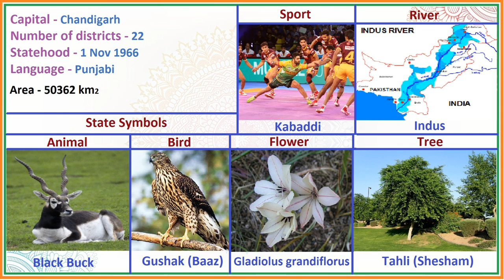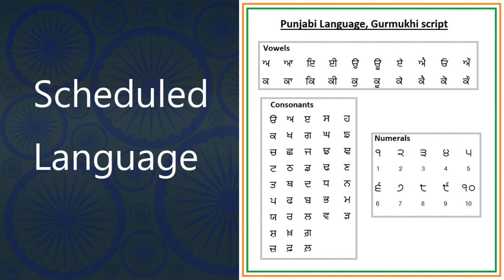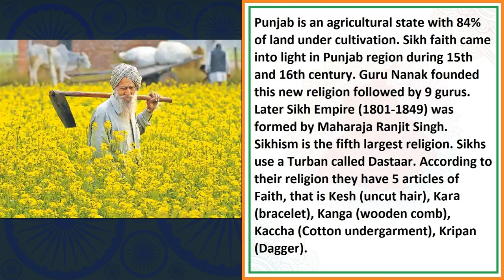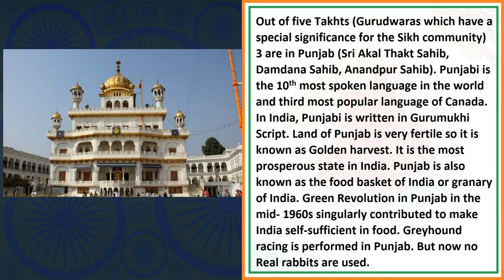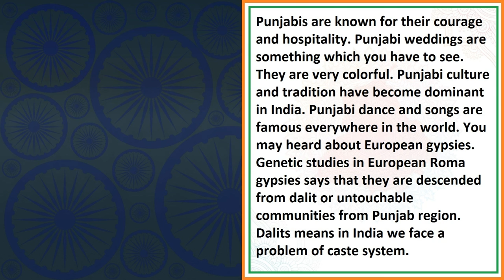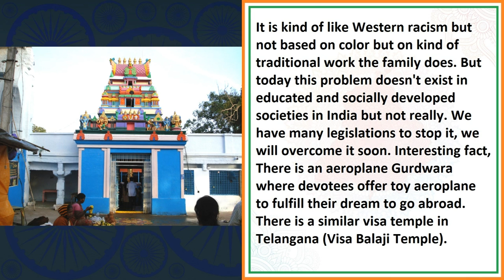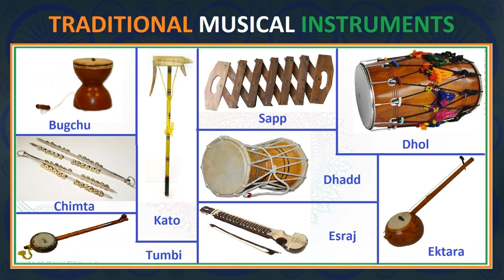Punjab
Capital- Chandigarh
Number of districts- 22
Statehood - 1 Nov 1966
Language - Punjabi

Border-
    N - Jammu and Kashmir
    E - Himachal Pradesh
    S&SE - Haryana
    SW - Rajasthan
    W - Pakistani province of Punjab

Area - 50362km2
Rivers - Ravi, Beas & Sutlej
Lake - Ropar, Kanjli, Harike
National Park - no
Bird Sanctuary - Harik Bird Sanctuary
Zoological Park - Mahindra Choudhury Zoological Park

State : Animal - Black Buck
Bird - Gushak (Baaz)
Tree - Tahli (Shesham)
River - Indus
Sport – Kabaddi

Religion –
   Sikhism - 57.69%
   Hindu - 38.49%
   Islam - 1.93%
   Christianity - 1.26%
   Other – JB

Festival - Lohri, Basant Panchami, Baisakhi, Gurpurab, Teeyan, Tikka, Chappar mela, jor mela, Maghi, Kila Raipur Sports festival (rural Olympics), Kisan mela, Harballabh classical music festival (oldest cultural music festival of India), Hola Mohalla, Shaheedi Jor Mela

Cuisine - Amritsari Macchi, Sarson ka Saag & Makke Di Roti, Dal Makhani, Malai Kofta, Suji ka Halwa, Lassi, chicken items like (chicken tikka tandoori butter chicken), Sona Papdi, Imarti

Cinema – Pollywood

UNESCO World heritage sites - Sri Harimandir Sahib (The "Golden Temple"), Silk Road sites in India

Geographical Indication – Phulkari

Places to visit - Jallianwala Bagh Memorial, Golden Temple, Wagah- Attari border ceremony, Partition museum, Sheesh Mahal, Gurudwar Baba Atal

Martial Arts - Gatka, Lathi (Also in West Bengal) police department use this.

Musical Instruments - Bugchu, Chimta, Dhadd, Dhol, Ektara, Esraj, Kato, Sapp, Tumbi

Tribes - Kamboj, Gurjar, Jat Muslim, Sansi People